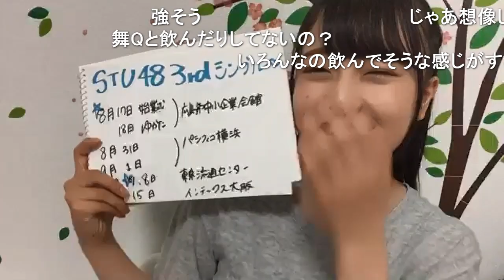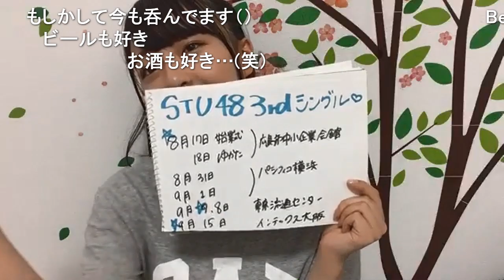2019/06/09 由良 朱合「自己紹介 質問」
2019年06月09日 22時50分  由良 朱合  限界まで